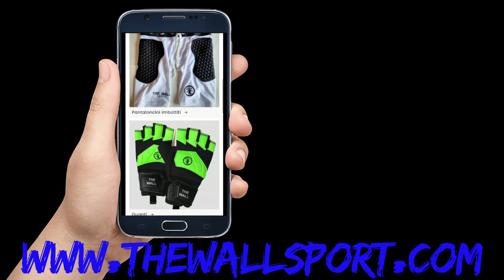Parate Parate e Parate della 18 giornata di campionato di serie A di Calcio a 5